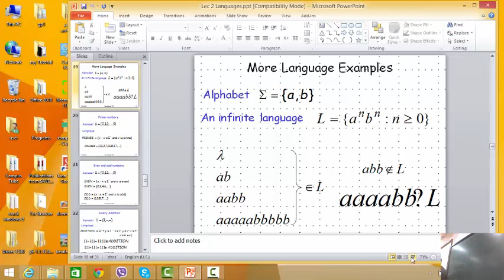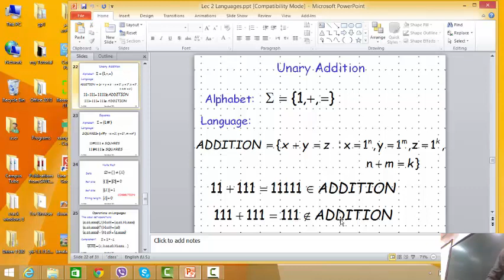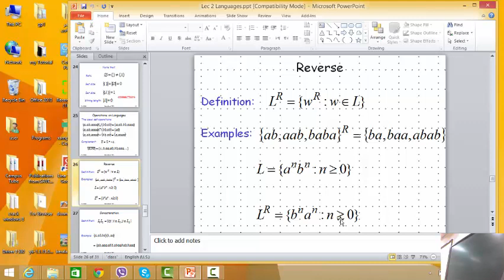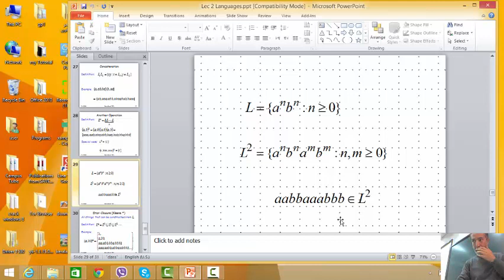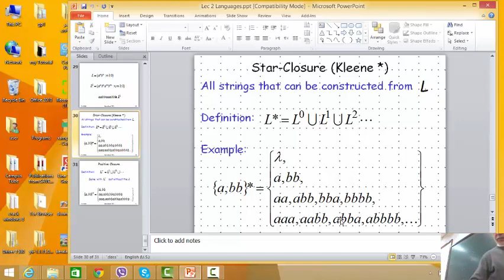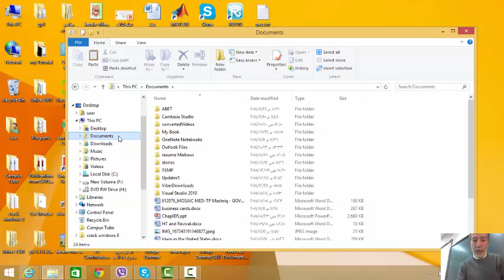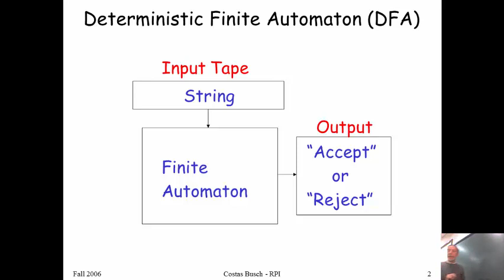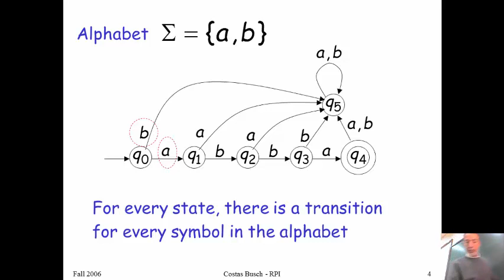formal methods 1 DFA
Language and DFA